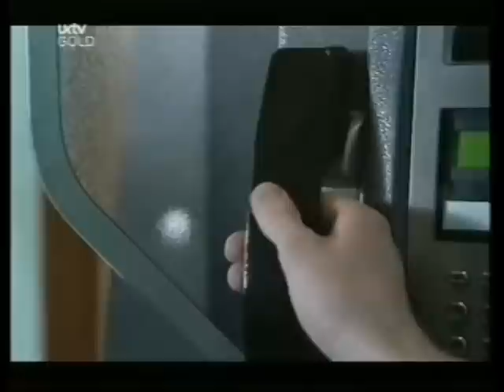Casualty Holly and Tom - Portishead Stalker Mix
A Tribute to the greatest storyline of all time! And to the talent of Sandra Huggett, Kieron Forsythe and Grant Masters, and the writers of this storyline!!